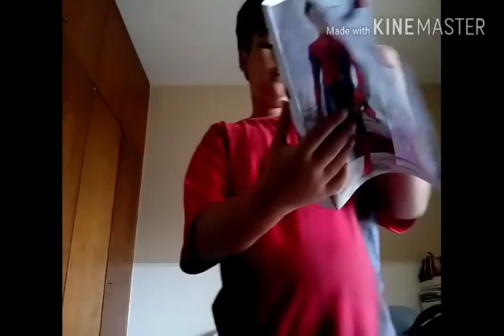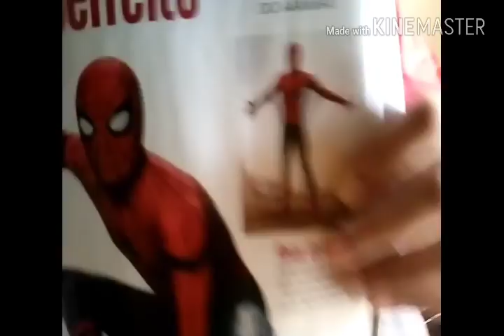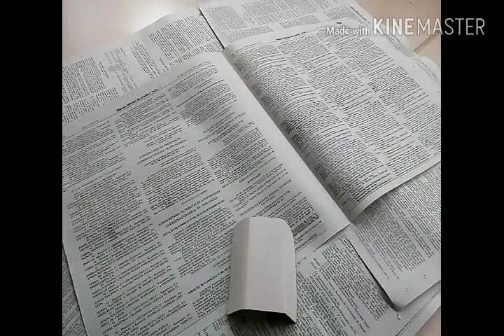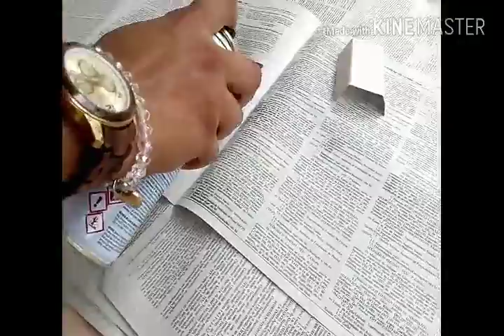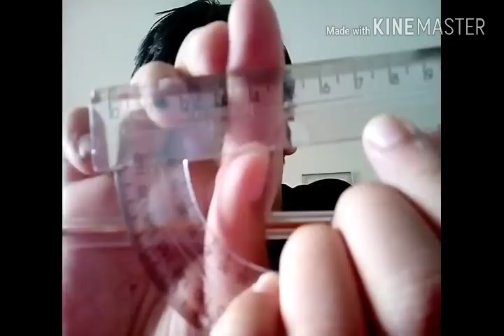Fazendo a fantasia do homem aranha homecoming parte 1